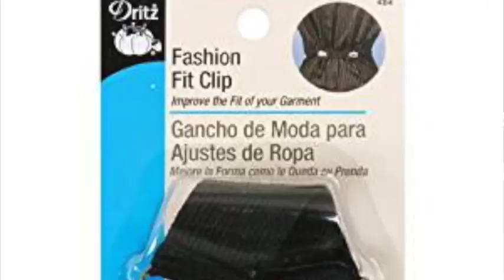My top tips for coping with a Meal Replacement Diet | My Diabetes Journey Update 5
Here I give you my top tips for coping with a Meal Replacement diet like CounterweightPlus, The Cambridge Diet or Lighter Life.

This video is not sponsored. All ideas and opinions are my own.

Fashion Fit clips
Bed clips
Suspender clip pink
Suspender clip purple
Suspender clip black